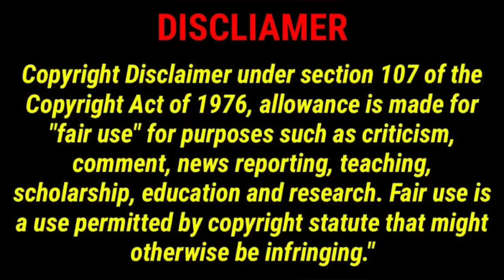Video: Dj Vettys at his best friend Dj Sumbody’s grave | Try not to cry 😢